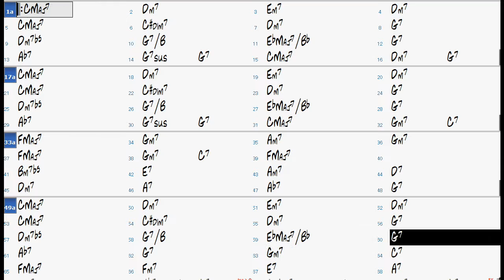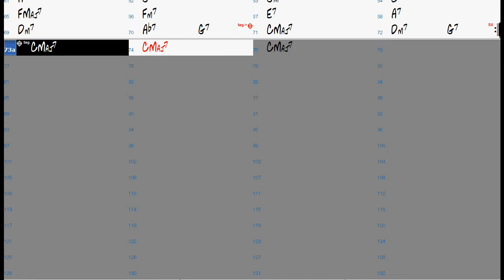Hello, Young Lovers chord progression - Jazz Backing Track Play Along The Real Book